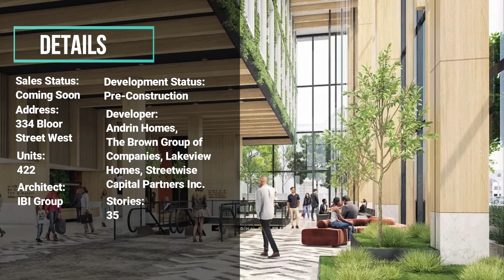350 Bloor West Condos In Toronto developed by Andrin Homes,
Located on the northwest corner of Bloor Street West and Spadina Road in Toronto's The Annex, 350 Bloor Street West is a proposed
422 Units, 35-story mixed-use rental and condominium structure designed by IBI Group Architects for Andrin, The Brown Group of Companies, Lakeview Homes, and Streetwise Properties.

Sales Status: Coming Soon
Development Status: Pre-Construction
Address: 334 Bloor Street West
Developer: Andrin Homes, The Brown Group of Companies, Lakeview Homes, Streetwise Capital Partners Inc.
Units: 422
Stories: 35
Architect: IBI Group